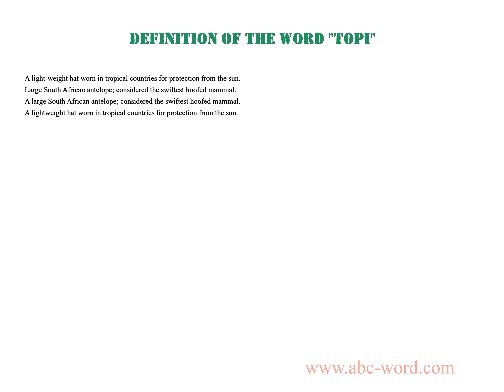Definition of the word "Topi"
you will find full information about this word "topi".
From the video you will learn the definition for the word topi. The lexical meaning of the word topi. What does the word topi mean? And much, much more...